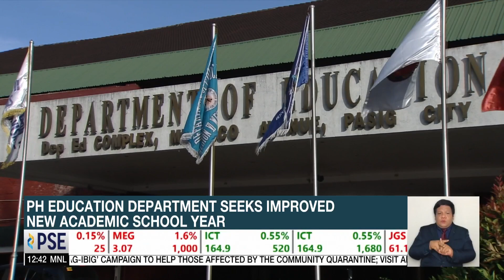DepEd official on alleged crisis in PH education: Reforms in place, but take time | ANC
Dateline Philippines: The Philippine Education Department is seeking improvements in the new academic school year. DepEd said it is looking to address challenges in connectivity for online classes and implement tighter quality control for modules. This comes after Vice President Leni Robredo urged a declaration of an education crisis to address various problems. DepEd Undersecretary Nepomuceno Malaluan says they have long flagged the quality of education in the country, putting in place reforms as early as 2019. But Malaluan says results will take time.